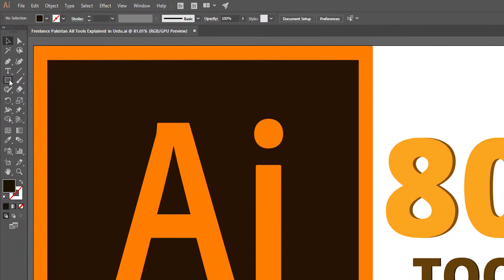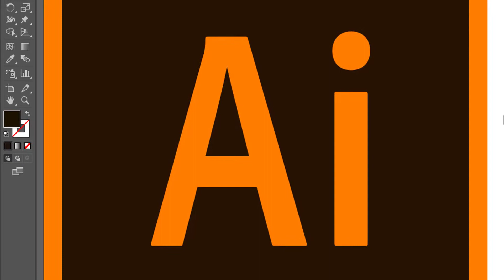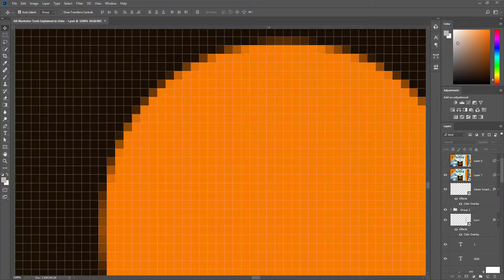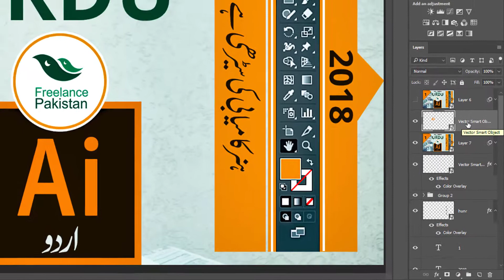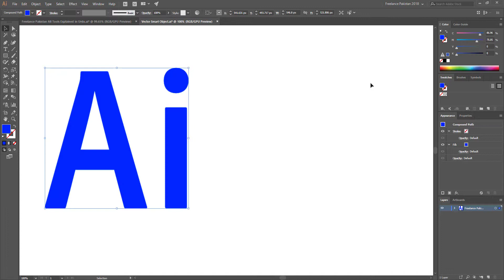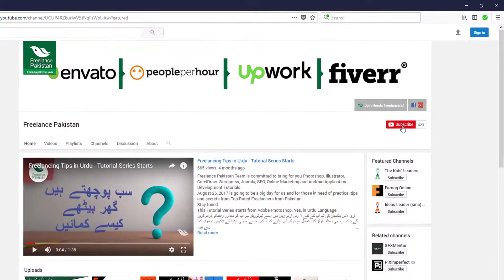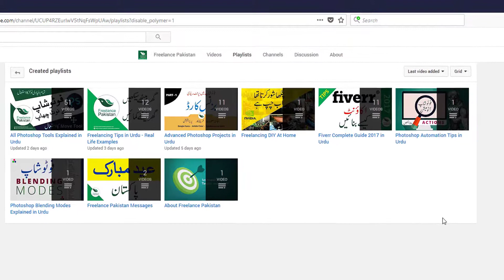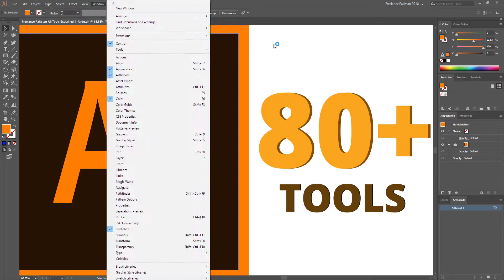Illustrator Vs Photoshop for Freelancers - All Illustrator Tools Explained in Urdu - EP1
All Adobe Illustrator Tools Explained in Urdu is our new playlist. This first tutorial is all about Basic Introduction of Adobe's Industry Standard Software and its comparison with Adobe Photoshop and another powerful software i.e. CorelDraw.

Our first playlist 'All Photoshop Tools Explained in Urdu' was a big success. Thank you that you liked and shared and expressed your interest. We promise you another wonderful complete series about Illustrator Tools in Urdu. 2018 is the year of your success. And we wish you dignified passion ahead.

Illustrator , as we discussed in this tutorial, is amazing vector based software. Blessed with a wonderful community worldwide and a lot many resources available online and offline, Adobe Illustrator is leading the market. We can use Illustrator to create icons, draw objects, illustrate anything that we can imagine including mountains, characters, logos etc.

The great thing about Illustrator is its integrated power with other Adobe Products. Photoshop, Adobe Premiere, After Effects and Illustrator can go hand in hand. Create a character in Illustrator, import the layered file to After Effects and start animating the way you like. Illustrator is much more powerful software, no doubt.

All its tools i.e. 80 + will be explained in Urdu with real life examples and projects. In this tutorial, we talked about Illustrator Vs Photoshop Vs CorelDraw. Photoshop is raster based and it is resolution dependent whereas Illustrator is vector based and it's resolution independent. It means no pixelation whatsoever.

Get ready to explore this marvelous software. All tutorials will be in Urdu so that you could understand.